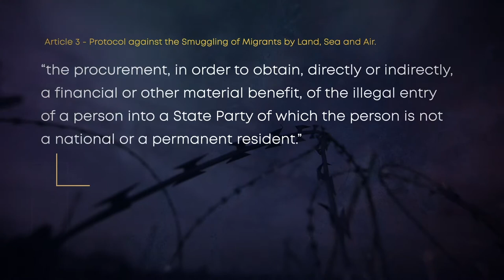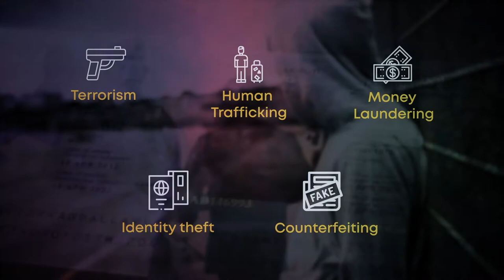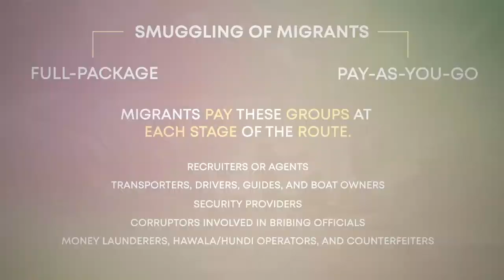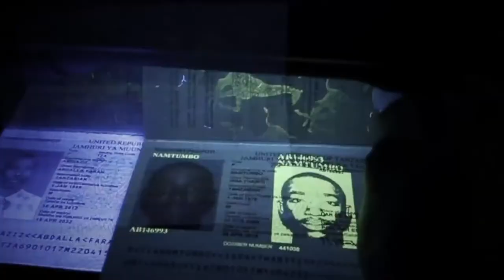Smuggling of Migrants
Remote training for the FIA Academy.